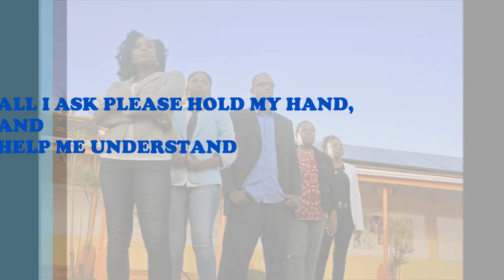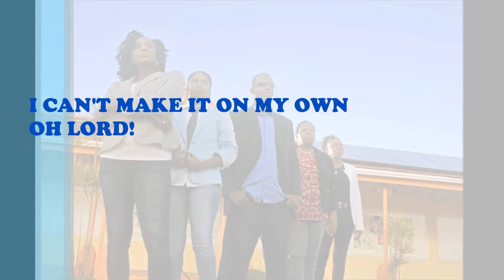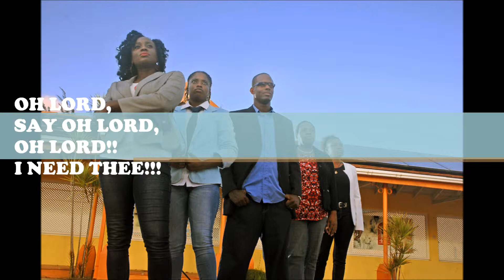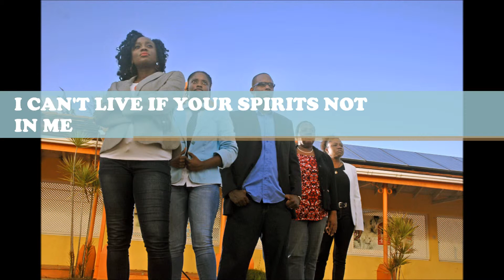I NEED THEE- Excellency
Sometimes do you feel lost and broken? When you look around all you can see is a pit? You have tried everything in life and you just can't make it through? Justin Canoville aka Excellency was like that, he was in a hole, a deep hole and he need help. Justin cried out to Jesus, he cried "I can't walk if you not beside me. I'll do wrong if you not here to guide me, I can't live if your Spirits not in me, oh Lord oh Lord I NEED THEE!

If you are that person who need God today to rescue you out of your situation I invite you to listen to this song today, inspired by the Holy Spirit, written by Justin Canoville aka Excellency, Band by Excellency and Pure Fire Band. I NEED THEE!